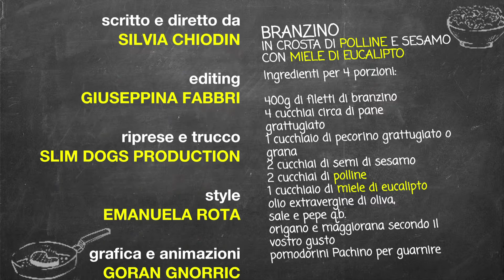Beeproject: la ricetta del branzino con miele e polline! (nono episodio completo)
Miele di eucalipto e polline in un abbinamento davvero inusuale! Il tutto dopo una piacevole passeggiata in apiario con Francesca Romana Barberini e Giorgio Baracani: ecco cosa ci riserva il nuovo episodio completo di beeproject! Guardiamolo assieme!

Continuate a seguire Beeproject per scoprire il meraviglioso mondo dei mieli!

(con regia a cura di Silvia Chiodin)